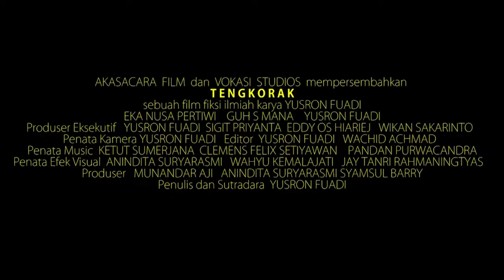Penemuan Fosil Manusia Gemparkan Indonesia di TENGKORAK!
Nonton reviewnya yuk!
MOVIE FREAK discusses about the latest movies that being shown or coming soon in theaters. The show covers western films, especially from Hollywood, to eastern films like the Bollywood, and to many Indonesia's film industry.

For you all the moviegoers, don't miss MOVIE FREAK, and win free tickets each week by answering the quiz. You can answer the question in our Twitter @MovieFreakBTV.